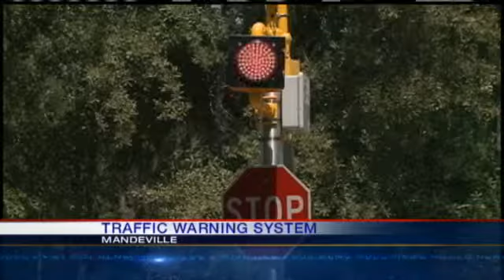St. Tammany Parish Adds Warning Signs For Cyclists